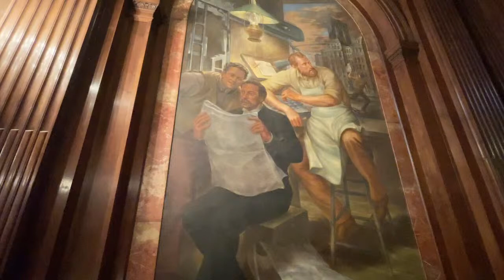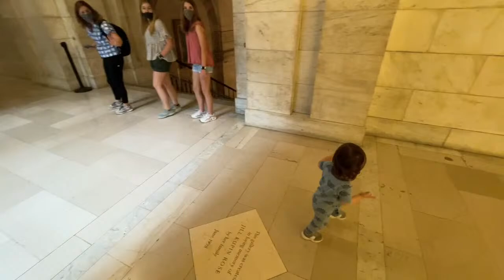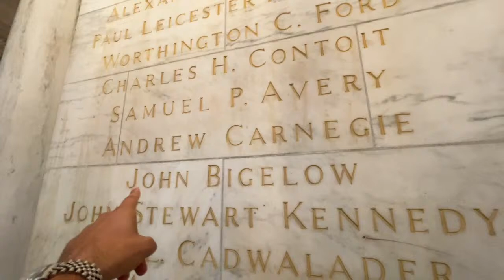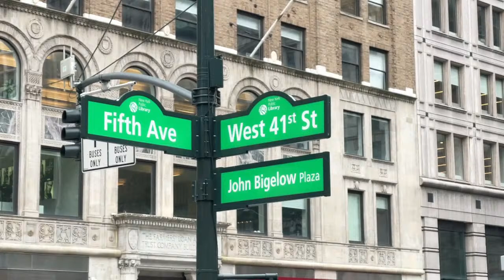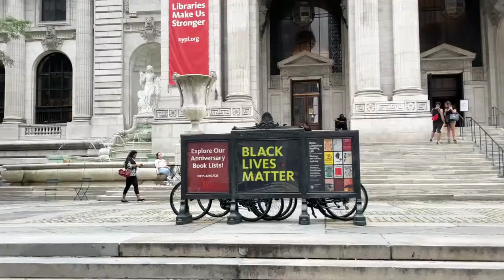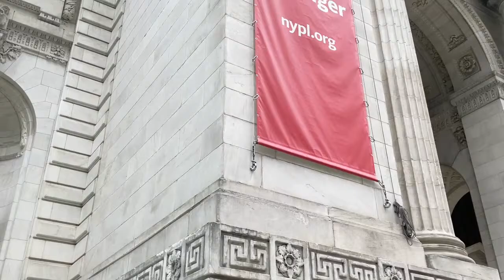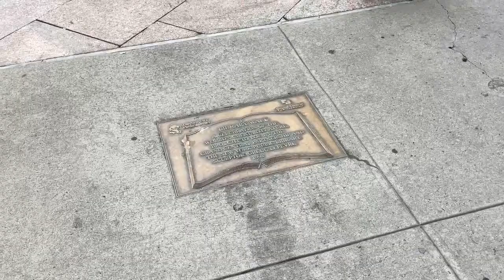LIVE from New York City: The Main Branch Library and Bryant Park with Chris Sandeman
I’m back!